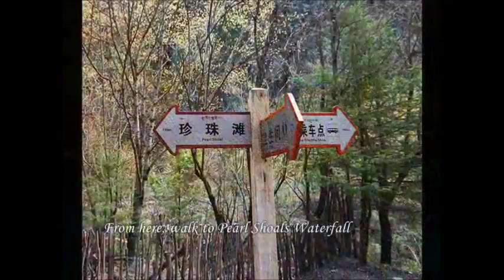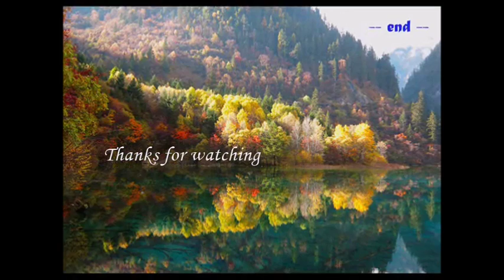Jiuzhaigou : step-by-step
Spending one day in JZG:

Morning : Arrow Bamboo Lake/Falls - Panda Lake/Falls - Five Flowers Lake - NRL Waterfall

Afternoon : Long Lake - Five Coloured Lake - Shu Zheng Falls - Shu Zheng Lakes - Lying Dragon Lake - Sparkling Lake - Reed Lake